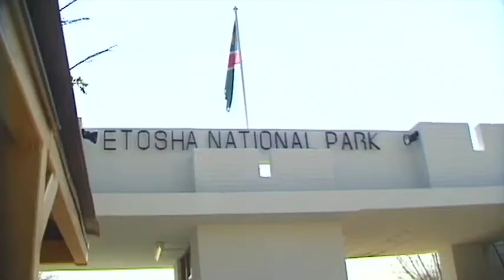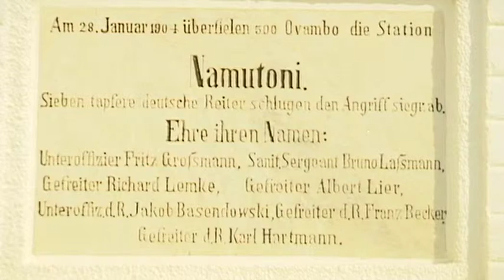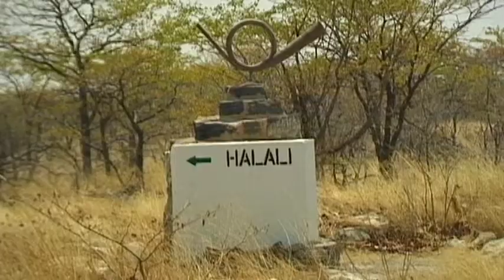Etosha Vacation Travel Video Guide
Travel video about nature park Etosha.
Year after year, Namibia’s Etosha National Park attracts thousands of visitors. Approximately 22,000 square kilometres in size, Etosha is a special wildlife experience and its magnificent flora is unique among all the other wildlife parks in Africa. It also has the reputation of being one of the major wildlife sanctuaries for a wide variety of Africa’s animal species, such as antelope, zebra, springbok, giraffe, lions, gnu, hyenas, gembok, elands and kudus.Apart from the desert-like area of the Etosha Salt Pan, the park consists of Mopani Woodland and Savannah Grassland and also a large number of acacia trees. The few precious water holes are an important and vital meeting place for many kinds of animals and ideal for observing wildlife in its natural habitat. The history of the impressive Namutoni Fort dates back as far as 1851 when explorers set up camp next to the Namutoni Spring. The fort was completely renovated in 1983 and today it is one of the national park’s three camps that offer overnight accommodation. Although most Namibia’s major roads are covered with asphalt, the roads inside the national park often consist of loose gravel, or even sand, and are called, ‘Pads’. The desert-like Etosha Pan is a place of timeless tranquillity, a flat saline desert, 130 kilometres long by 50 kilometres at its widest point. Close to Namutoni, Fischer's Pan is well known for its excellent variety of different bird species, among them Namibia's national bird, the crimson-breasted Shrike. In other words, the Etosha National Park is a nature lovers’ paradise!